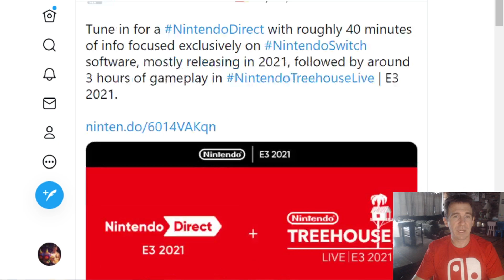Nintendo Direct E3 2021 Announcement and Prediction Video - Join the Hype with Paul Gale Network!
Hi everyone, Nintendo just announced that on Tuesday, June 15th at 9am PST, they will be hosting their E3 Nintendo Direct and immediately after that 40 minute presentation, will be approximately 3 hours of Nintendo Treehouse Live.

Paul Gale Network is beyond hyped, so in today's video, I not only cover that news (and talk about about Nintendo's upcoming museum), but deep dive into my thoughts, hopes, and predictions for the show. Here's to Nintendo at E3 2021!